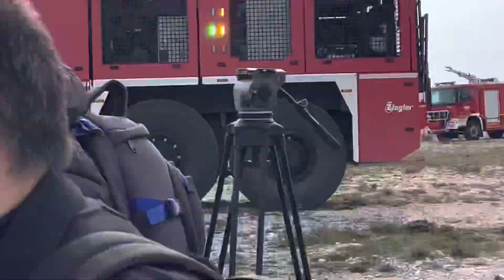Vježba u Zračnoj luci Dubrovnik 3 (18.3.2022.)